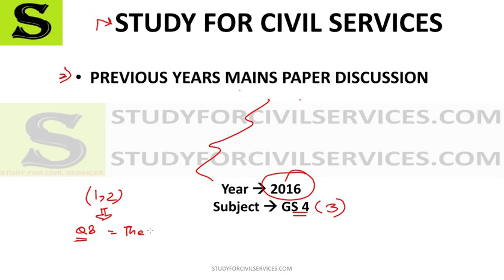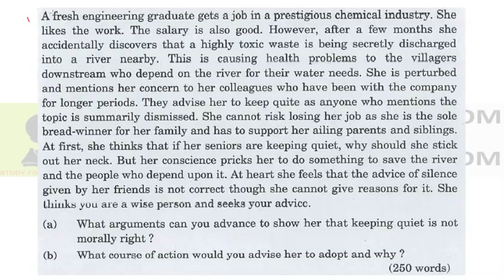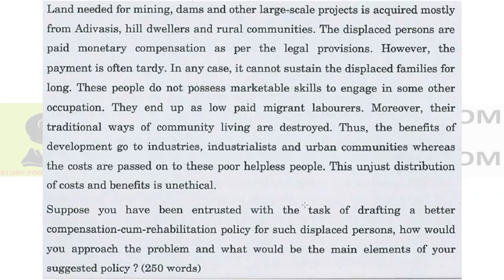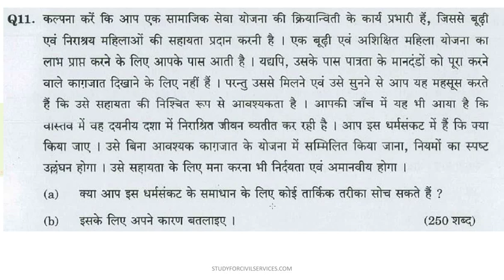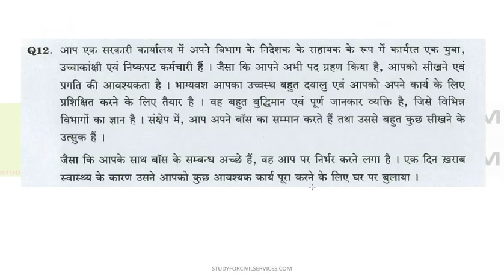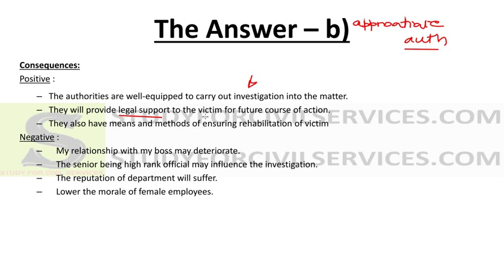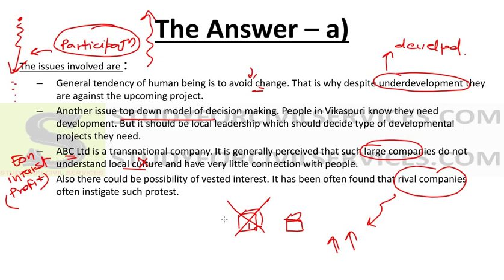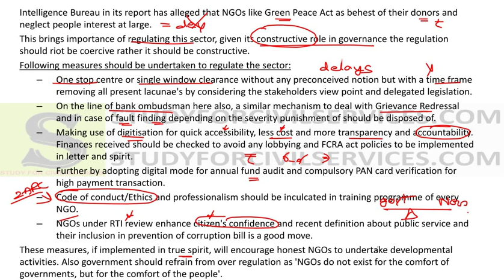Ethics 2016 PART 3 ethics case study with solution studies ias previous year paper upsc pcs uppsc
ETHICS  previous year question  pyq papers with answers solution answer key analysis discussion  ethics integrity and aptitude lectures for ias upsc mains previous year paper
UPSC discussion ias gs General Studies pyq previous year paper analysis हिंदी में

UPSC mains answer writing – previous year papers – ethics in social and human wellbeing – impartiality and non-partisanship – governance, good governance and ethical governance- seven sins of mahatma Gandhi – John Rawl’s concept of social justice – 2ns ARC recommendation – corruption leads to misuse of government’s treasury – swacch bharat abhiyaan – Law and ethics – undesirable traits acquired due to surroundings – anger is harmful – Max Weber concept of ethics in public administration